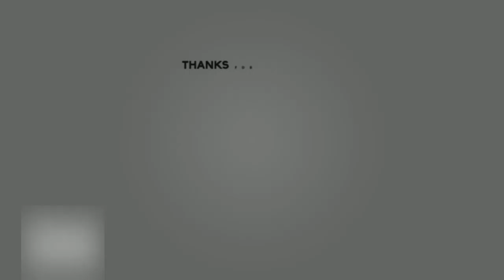LIFE UPDATE: Hospitalized and diagnosed with a surprising condition